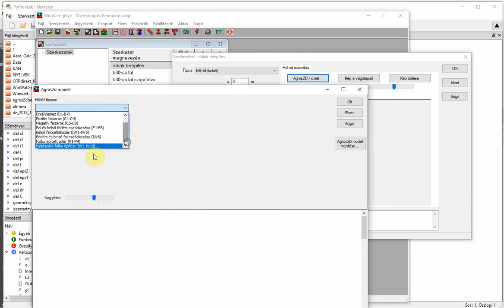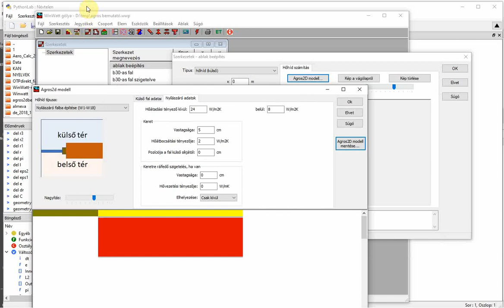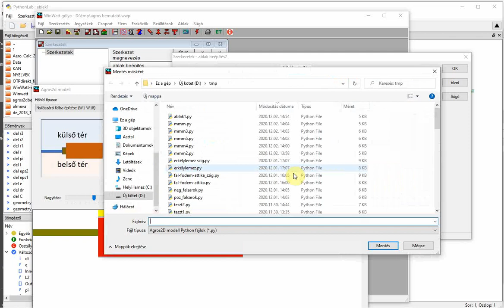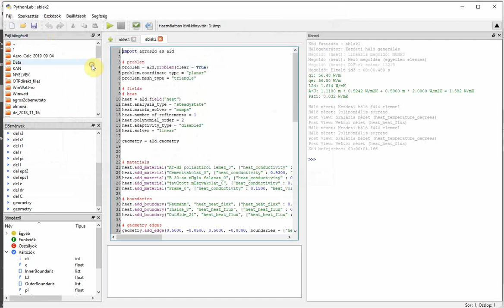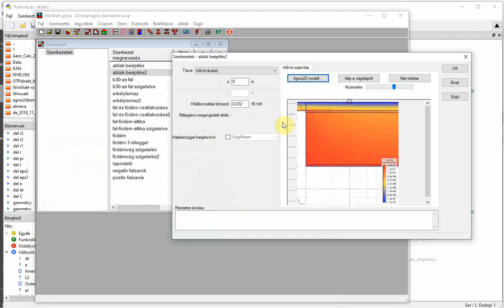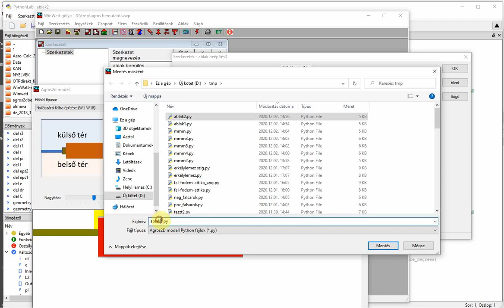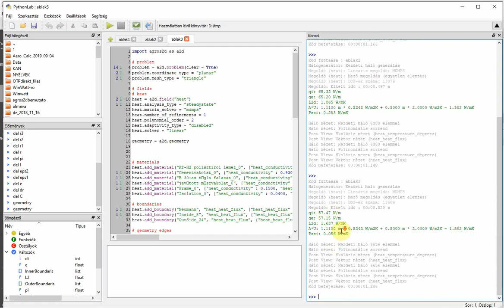A WinWatt Agros2D modul használata, ablak beépítése